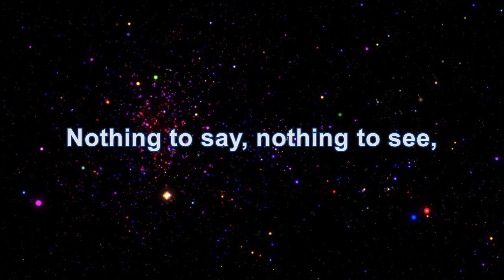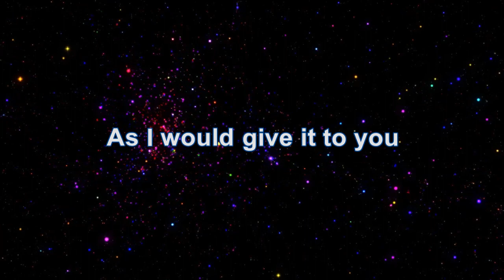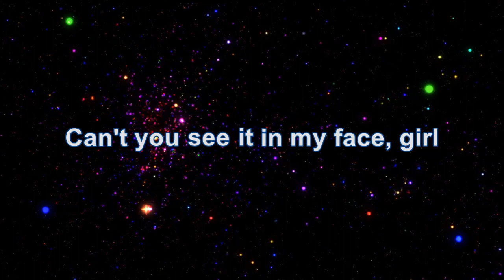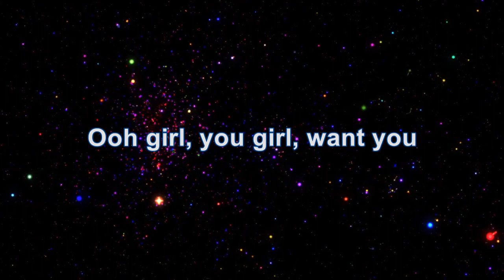BadFinger - No Matter What (HD/Lyrics)